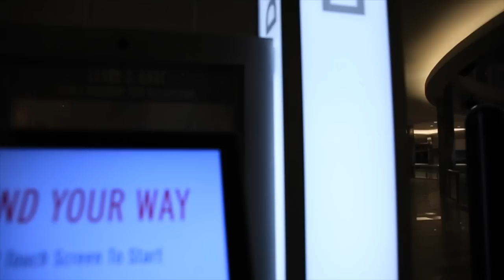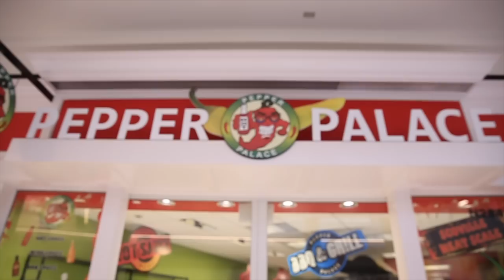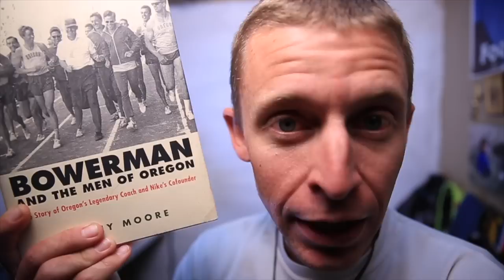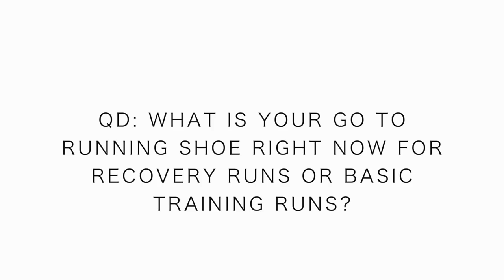Nike Zoom Pegasus 35 Turbo from Nike Store Mall of America Experience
🔹 You can pick up the Nike Pegasus Turbo from Running Warehouse using this

Bowerman and the Men of Oregon: The Story of Oregon's Legendary Coach and Nike's Cofounder: BOOK about starting Nike, buy book from Amazon

Nike Zoom Pegasus 35 Turbo from Amazon

Nike Zoom Pegasus 35 Turbo is now on my feet! I had to visit the Mall of America, and yes, I know, I’m not a mall guy. But I just had to see this monstrosity of a mall, and sure enough, it is ridiculously large. The Nike Zoom Pegasus 35 Turbo running shoes is simply stunning from an aesthetic design viewpoint. I may even enjoy the look of this shoe more than the Nike Vaporfly 4% Flyknit, maybe. I picked up the Nike Zoom Pegasus 35 Turbo from the Nike Store, and the customer service was solid, always a good experience. The Mall of America is literally big enough to have a 5K or 10K race run inside….and I would not be surprised if they do that. Today was just an easy 3 mile run, and tomorrow will be the real test in a 10 mile run, or longer. If you have any thoughts or questions about the Nike Zoom Pegasus 35 Turbo, definitely let me know down in the comments.

Seek Beauty
Work Hard